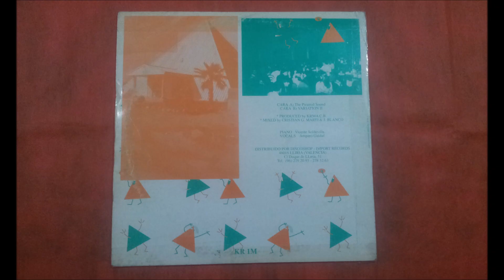KRMA.(THE PYRAMID SOUND.)(12''.)(1993.)